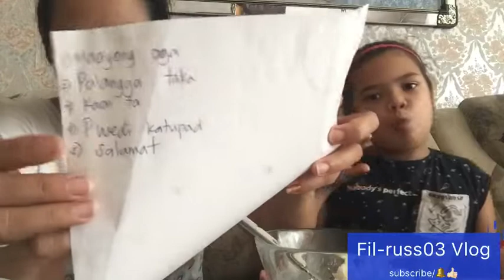Ilonggo challenge/my mother tounge#russia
Hello guys. In this video, i tried my daughter for ilonggo challenge if she can follow my mother tounge which is ilonggo.